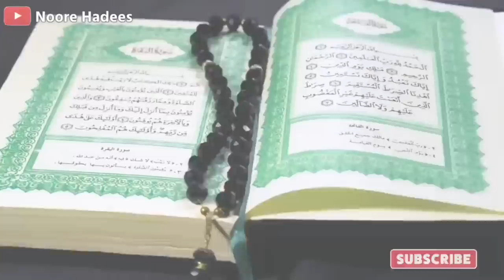मनहूस औरत की निशानियाँ ? हज़रत अली ने फरमाया ! Manhus Aurat Ki Nishaniyan ? Noore hadees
Aajki is video mein ham Aapko batane wale hai Manhus Aurat ki nishaniyon ke barey mein
Hazrat Ali ka farman Aur Aurat ki Khubiyon ke barey mein aur islam mein aurat ka maqam kitna bada rakha hai Aap is video mein zarur dekhe Aur Hazrat Ali Ne Auraton ki Galti ke barey mein kya farmaya jin galtiyon se pura ghar barbad ho jata hai to wo galtiya konsi hai jise bilkul nahi karna chahiye to Aap is video ko pura zarur dekhe Aur Share Zarur kare.